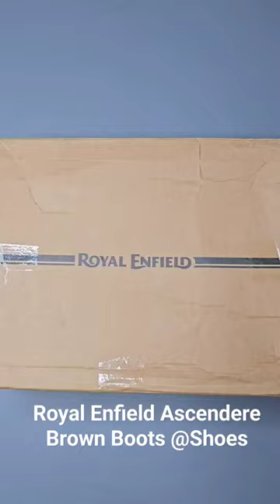Royal Enfield Waterproof Riding Boots@Shoes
Royal Enfield Ascendere Brown Boots (Shoes) IF YOU WANT TO BUY LIKE IS your queries: royal enfield boots
royal enfield boots review
royal enfield boots
unboxing
royal enfield boots black
tcx royal enfield boots
best royal enfield boots
royal enfield riding boots
itchy boots royal enfield
himalayan
royal enfield huntsman
boots
royal enfield e39 boots
royal enfield huntsman
leather boots
royal enfield ascendere
boots
royal enfield ascendere
boots black & olive
itchy boots buying royal
enfield    royal enfeld cabo wp
boots
royal enfeld explorer
touring boots
riding boots for royal
enfield
royal enfield huntsman
boots review
royal enfield huntsman
leather boots - tan
royal enfield himalayan
itchy boots
royal enfield junket boots
royal enfield kargil boots
royal enfield leather boots
royal enfield sturdy leather
boots
royal enfield mudbound
boots
royal enfield military vibe
boots
royal enfield marshall boots          royal enfield shoes
royal enfield platoon boots
review
waterproof
royal enfield riding shoes
royal enfield ramble shoes
royal enfield tcx riding
boots
royal enfield x tcx stelvio
riding boots
himalayan review
royal enfield tcx stelvio
boots
royal enfield touring boots
royal enfield voyager
boots
royal enfield waterproof
shoes. unboxing review # best budget royalenfield boots shoes mensfashion shopping #2023